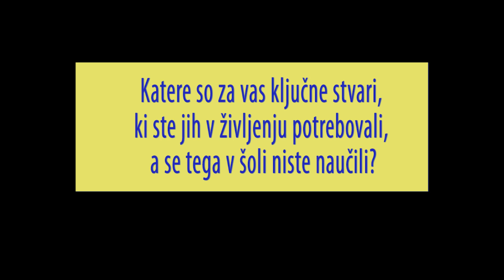10kljucnihstvari.si: Tadeja Japelj, študentka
Znane in zanimive osebnosti smo vprašali, katere so za njih najpomembnejša znanja in veščine za življenje, ki si jih niso nujno pridobili v času formalne izobrazbe.

"Projekt 10 ključnih stvari se izvaja v okviru Programa Mladi v akciji in jo vodi skupina mladih prostovoljcev 10KS ob podpori Socialne akademije. Skozi mesečne spodbude projekt obravnava 10 tem, ki so ključnega pomena v življenju mladih ljudi, vendar jih formalno izobraževanje pogosto ne zajame v dovoljšnji meri. Projekt 10 ključnih stvari neposredno nagovarja ključne kompetence, medsebojno sodelovanje, zdrav življenjski slog in zaposljivost mladih. Skupina 10KS bo raziskala, katere so za različne zanimive osebe in osebnosti ključne stvari v življenju. 10 mesecev bo vsak mesec s pričetkom v septembru 2012 objavilo video izziv na določeno ključno temo in povabilo mlade k sodelovanju. Sodelovanje v izzivih se bo dodatno spodbujalo s 10 tematskimi delavnicami po vsej Sloveniji in promocijo na spletu ter širše. Udeleženci, ki bodo sodelovali na določenem številu izzivov, bodo prejeli vstopnico za dvodnevni zaključni dogodek. Na zaključnem dogodku projekta 10 ključnih stvari bodo udeleženci sodelovali na aktivnostih za dodaten ​​osebni razvoj v 10 ključnih stvareh in predstavili svoje izkušnje ter predloge odločevalcem.

Izvedba tega projekta je financirana s strani Evropske komisije. Vsebina publikacije (komunikacije) je izključno odgovornost avtorja in v nobenem primeru ne predstavlja stališč Evropske komisije.